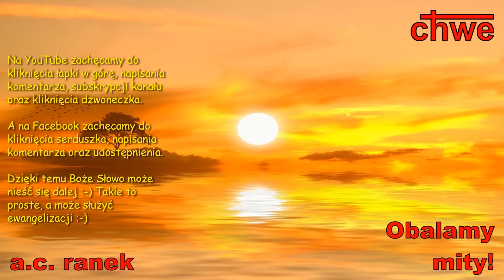1423. Obalamy mity! – Pastor Andrzej Cyrikas